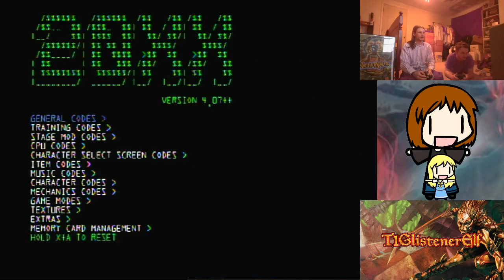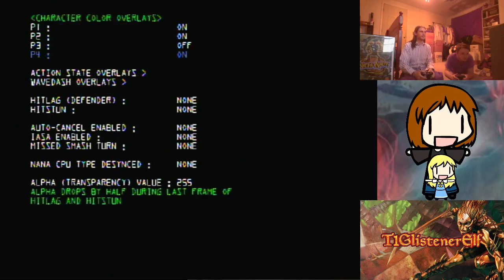SSBM Friendlies — T1GlistenerElf vs. TheDude #3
Dat serious Ness face, doh!

To give you an idea of what my backlog for Melee content is, this was recorded more than a month ago. I'm really sorry for the delay.

Thanks to our patrons:
Benedetto Diab